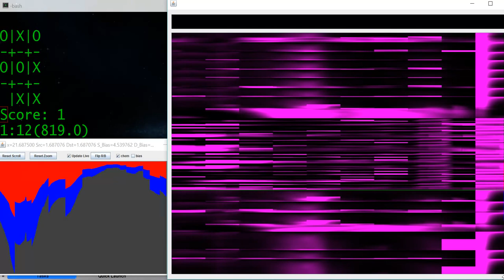EEXIST playing TicTacToe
Population of 250 individuals, each playing 250 games against a randomly-moving opponent. Game is scored: forfeit=0, lose=1, draw=2, win=4. Final score (1000 max) is used as a survival metric. Top 10 scores survive and mate pair-wise with 5% mutation rate.

Genome is set of 10 bias gradients. Mating is simple average.